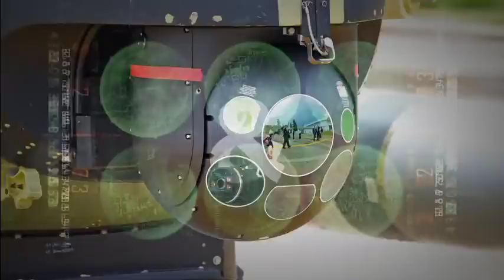PHM Atlântico embarque da mídia em Arraial do Cabo - RJ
O embarque da imprensa ocorreu na cidade de Arraial do cabo, Rio de Janeiro, e o Defesa Aérea & Naval fez esse vídeo do início do nosso trabalho.